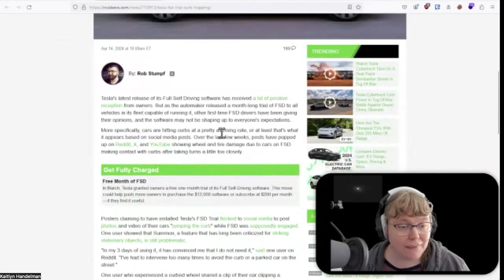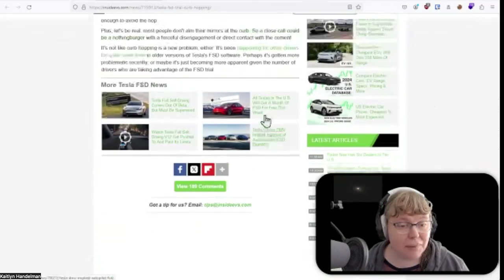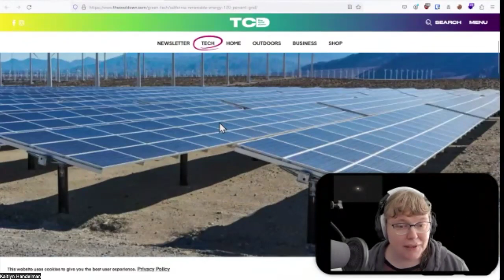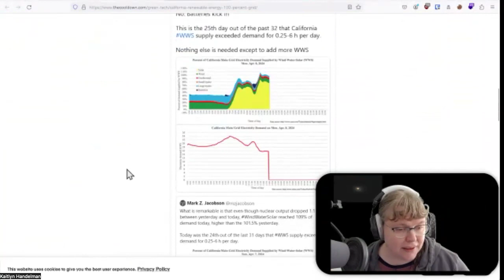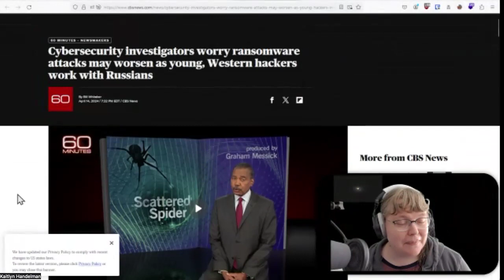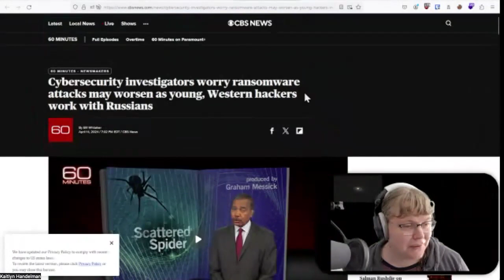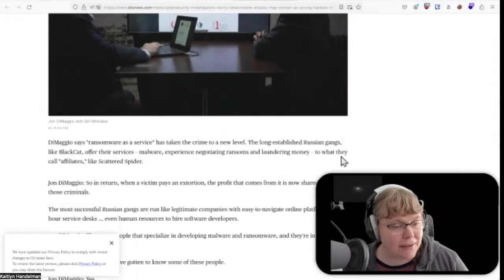Clean Energy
Infosec Decoded Season 4 #31: Clean Energy